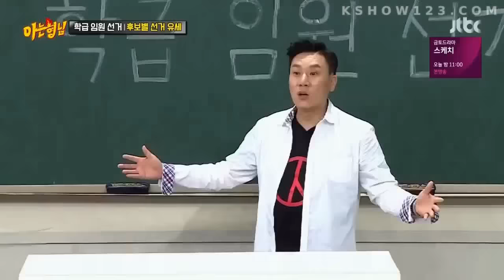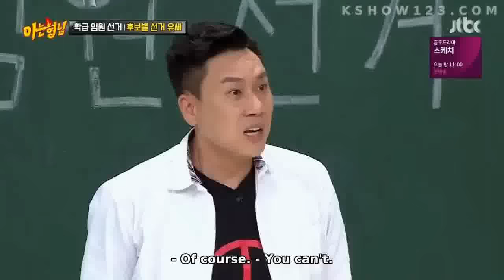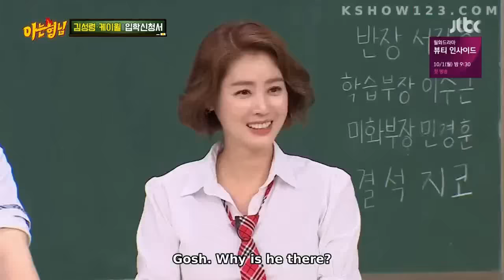Knowing Brother, Bullying Each Other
Their chemistry is just too genuine to be limited behind the screen. They are not scared to joke about their controversies and mistakes. That’s why I just really, really, really adore them, each of them has had their scars, difficulties and stories, and they overcame it and shine again now. So here’s a compilation of their strangely attacking each other moments of friendship. Lol.
“So even if we don't look that warm on broadcast, we really curse around, drink, eat, and otherwise act warmly like real brothers. ^_^” Kim Heechul on his IG statement.